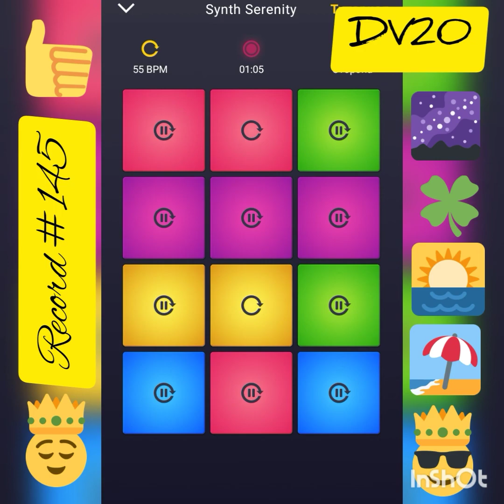Record #145. Drum Pad Machine. Synth Serenity, Side A + Side B. My Version. :-)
Данное видео содержит музыку, созданную в Drum Pad Machine. Доступно в Google Play,

Dima Vitolo20 – A+B Synth Serenity (My Version). (2022) :-)